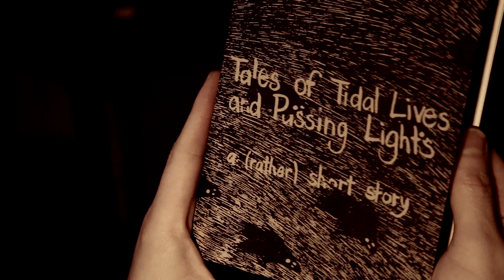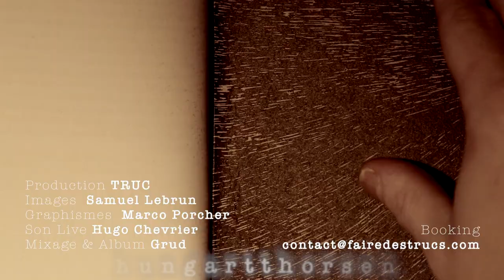Hungart Thorsen - The Shallows (trailer)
Extrait du Spectacle "The Shallows" - Durée 1h10 // Le trio nous propose un voyage à la frontière des chansons de marins de Matt Elliott, de la prose de Nick Cave, ou encore de la voix tonitruante de Tom Waits.